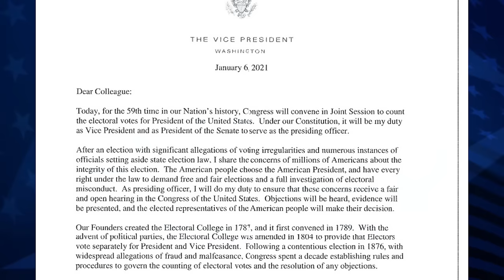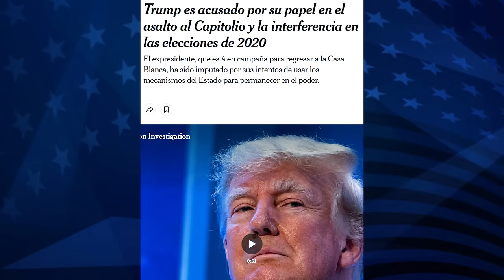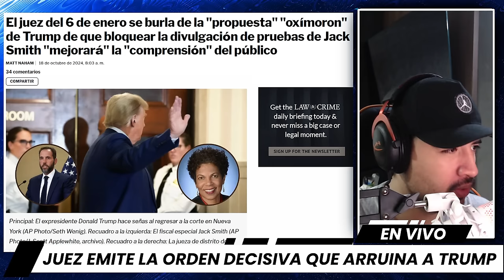¡Trump PIERDE la Batalla! El Juez Emite la ORDEN DECISIVA que lo Hundira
¡Trump acaba de recibir un golpe judicial que podría hundir su campaña! El 17 de octubre de 2023, la jueza Chutkan emitió una orden decisiva que rechazó la solicitud del expresidente de retrasar la liberación de pruebas clave hasta después de las elecciones de 2024. Según el equipo de Trump, sería "injusto" mostrar solo la evidencia del fiscal especial Jack Smith sin presentar su defensa simultáneamente, argumentando que en un contexto electoral tan tenso, esto crearía un panorama distorsionado.